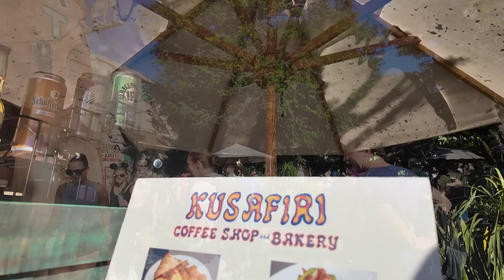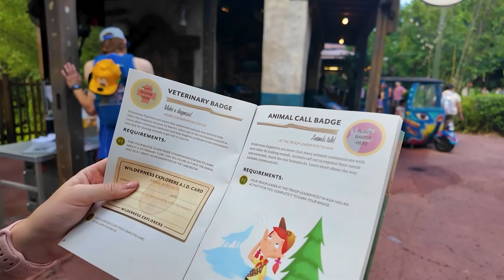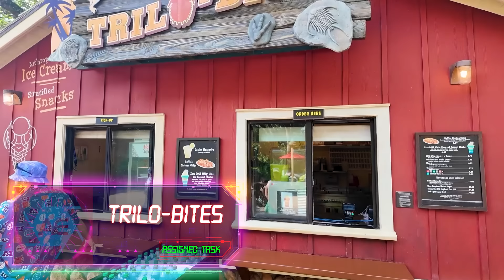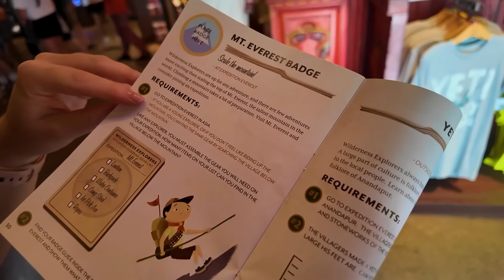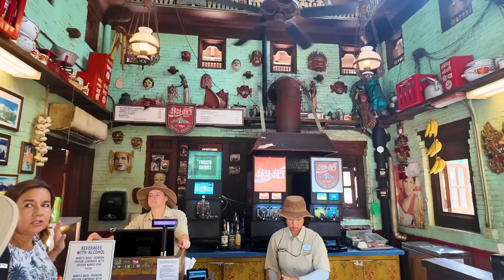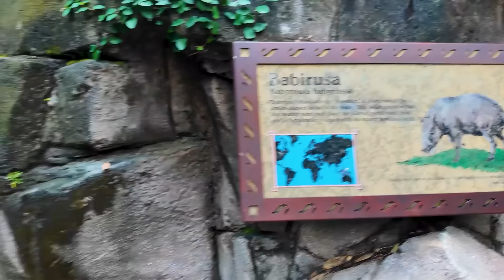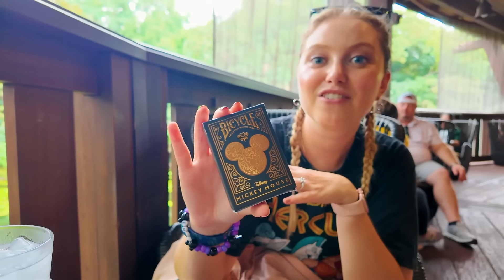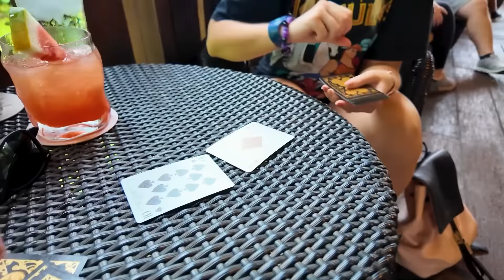EVERYTHING in Disney World in 100 Days - Episode 37: The Wilderness Must Be Explored!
Today’s list of tasks takes Emma and Sage to Disney’s Animal Kingdom! Join them as they meet some new animal friends, eat some tasty (and underrated) snacks, explore the wilderness and more!
Want a look at some behind-the-scenes BLOOPERS?!